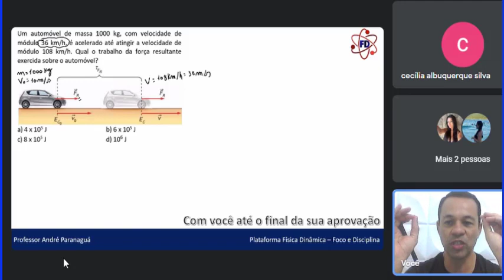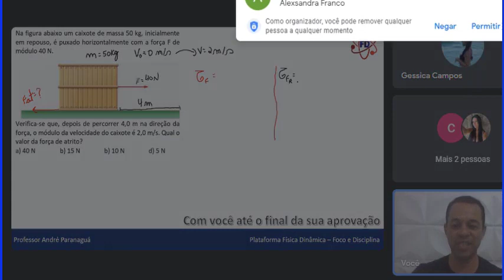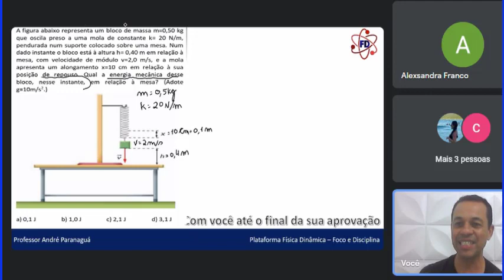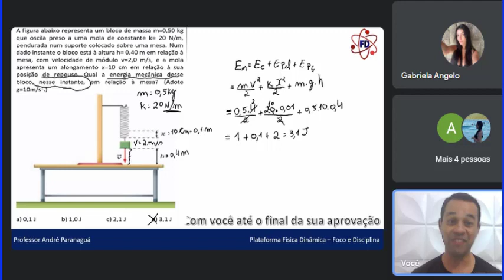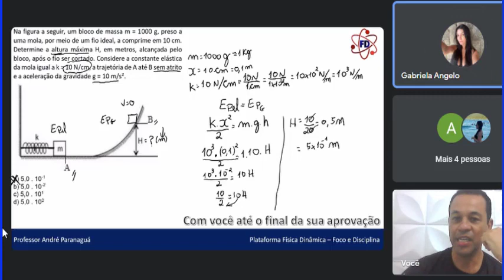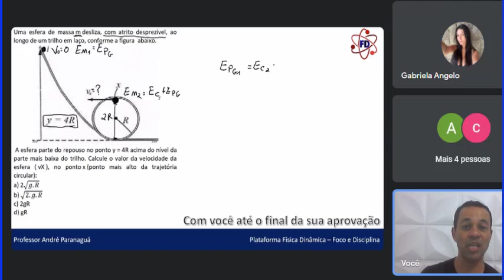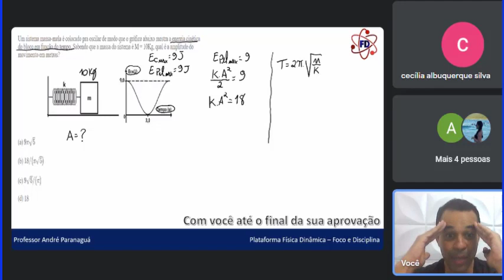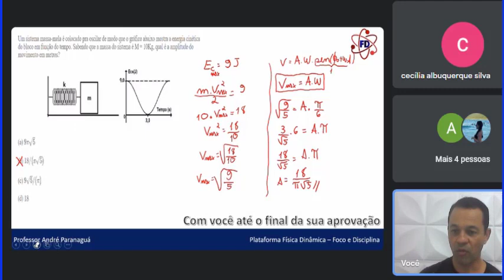Aula de Mentoria de Física - Energia Mecânica - EEAr, EsPCEx, EAM e VestMed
Aula de Mentoria de Física - Resolução de Exercícios de Energia Mecânica para Concursos Militares e Vestibular de Medicina

DICA! Assista o vídeo na velocidade 1,5.

Nesta aula de mentoria de Física, você encontrará uma didática diferenciada que irá ajudá-lo a aprender o tema de Energia mecânica com facilidade.
Nosso mentor especialista em Física, Professor André Paranaguá, irá guiá-lo passo a passo na resolução de exercícios práticos, explicando as principais fórmulas e  conceitos relacionados ao assunto.